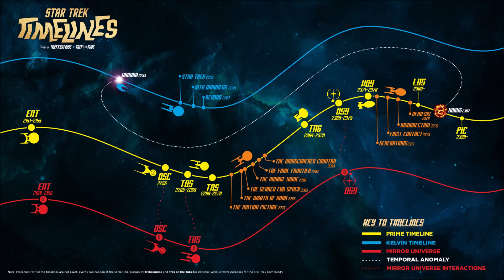STAR TREK SHORT TREKS - E06 Review, Easter Eggs and References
Tribbles. Tribbles. Tribbles.